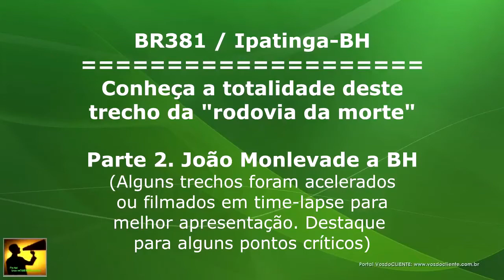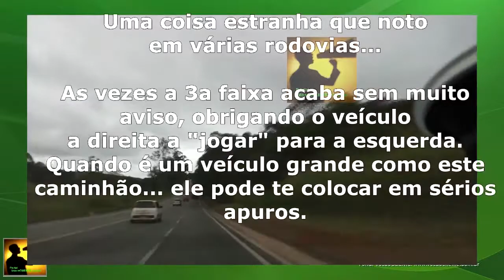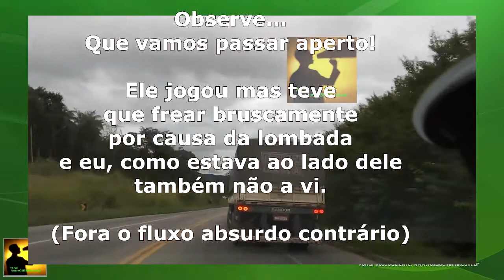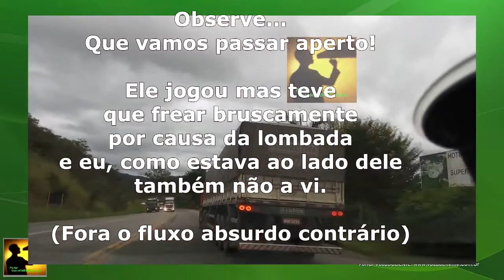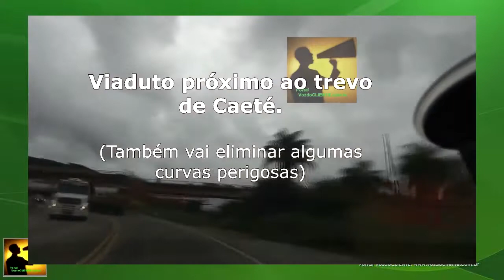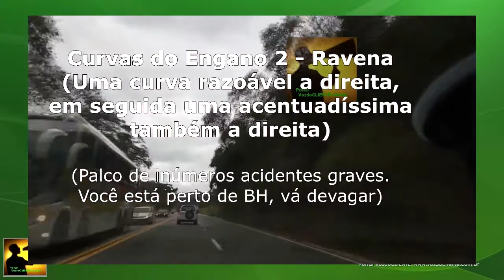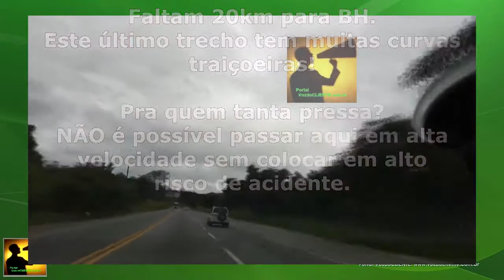MG/ BR381: Mapeado em minutos trecho CRÍTICO. Conheça as "curvas do engano" e pq tantos acidentes.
Vai viajar pela 381? Já passou ou não por ela? É a RODOVIA QUE MAIS MATA EM MINAS... E porque? Conheça esse trecho sinuoso, veja o destaque de alguns pontos e a velocidade que compensa rodar por ela. Neste trecho vamos percorrer de João Monlevade até BH (trevos de São Gonçalo do Rio Abaixo, Itabira, Barão de Cocais, Ravena, Santa Luzia, Caeté, Nova União, etc) integralmente e em poucos minutos destacando alguns pontos... Conheça!

Assista também a parte 1 no nosso canal, que vai citar de Ipatinga, Timóteo/Coronel Fabriciano, passa por Nova Era e Chega em João Monlevade.